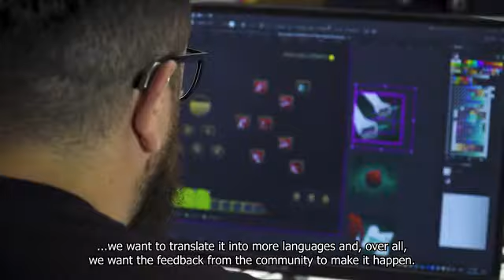The Waylanders [PC] Kickstarter Trailer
The Waylanders is an RPG that will provide players an engaging narrative featuring impactful character development, unique companion romance options, and a deeply technical combat system.